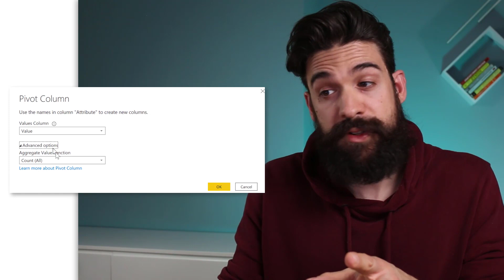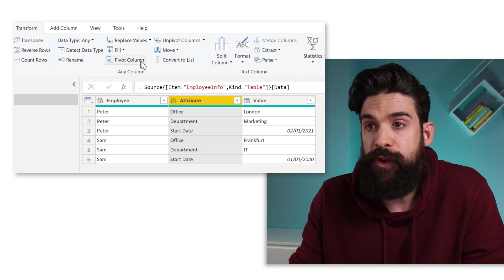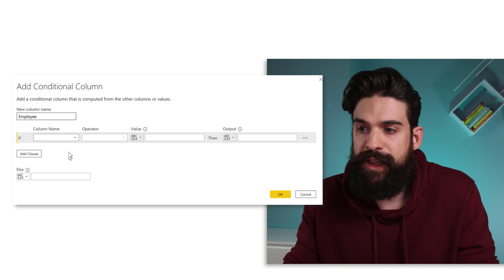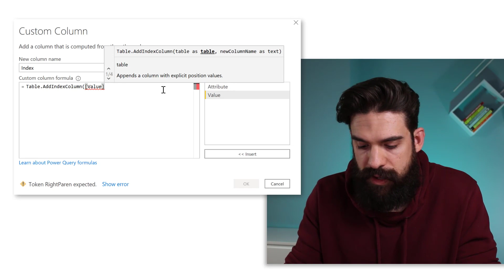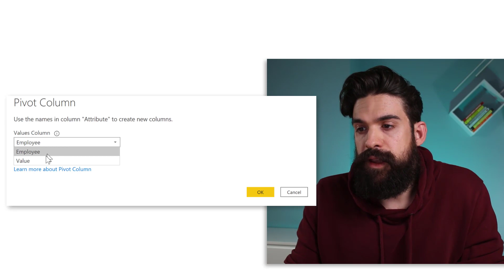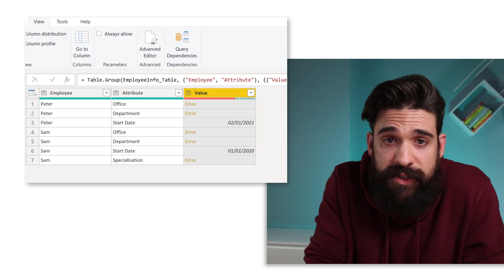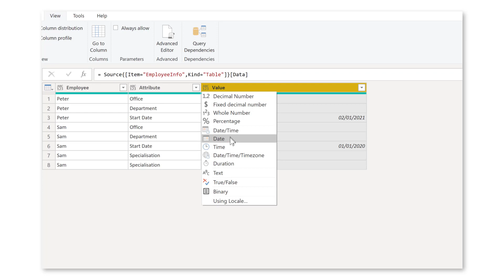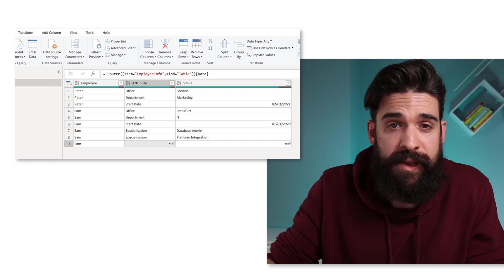PIVOT ERRORS in Power BI I How to FIX IT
In this video I will show you how to fix 3 common errors when performing a pivot transformation in Power Query.
Learn more about M in Power BI and easily resolve pivot error.

⏱️ TIMESTAMPS ⏱️
0:00 Intro
0:38 How to perform a pivot transformation in Power Query
1:41 Pivot error 1: missing entity field
5:54 Pivot error 2: duplicate values in the attribute field
9:30 Pivot error 3: null values in the attribute field
10:30 Returning the selection from multiple slicers in the chart title
10:40 End